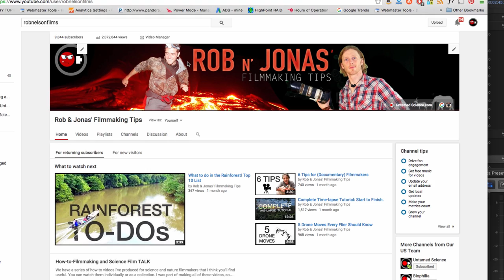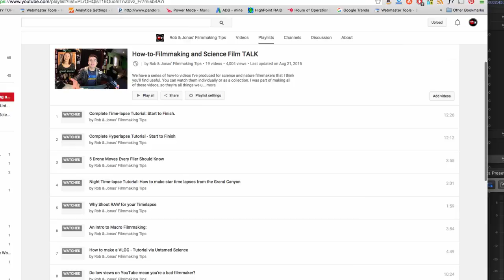Documentary Filmmaking Basics with Untamed Science - Rob and Jonas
Join the community so we can make science communication and teach others to do the same!

If you've been following this channel for a while, you probably know that it started out as a place for us to put science films. Then it became a "Behind the Scenes" channel and my own "Rob Nelson Films" channel - a place for me to put anything I wanted to share. Well, we've found that the videos that have had the greatest reception so far are our "how-to filmmaking tips" on all aspects of photography and filmmaking. Because Jonas and are partners in this Untamed Science enterprise, I felt bad not having his name attached to the channel. That means as of today we have a new name and about 10 new filmmaking videos lined up for the rest of 2015!

Let us know what you think and what you'd enjoy a video on. We're not just making videos for newbies (although we need to cover a few basics to start) - we'll be making a lot of advanced stuff too.

Want to take better video? You're in luck!
↓ More info and sources below ↓

Our GEAR:
Our Camera
The Adventure Camera Bag
Main Lens
Macro Lens
Telephoto Lens
MegaWide Lens
On-camera Mic
Moving Timelapse setup
Our Filmmaking Book!!!
(if you buy from any of these links you help support us)

Can’t wait through 2018 for all our new 52Things? Here are 52 ready-to-go and worth your time

Help us create amazing, world-reaching content by translating and transcribing videos on our channel

Special thanks to our Patrons: You all are AMAZING and AWESOME!